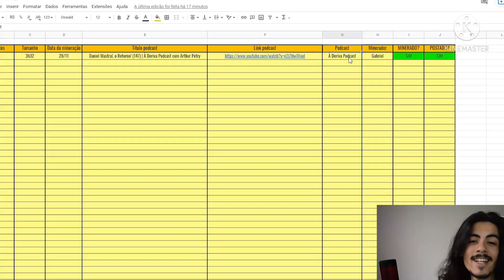Monark surpreende mais uma vez e da detalhes do seu novo podcast.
link como criar canal de cortes do zero.